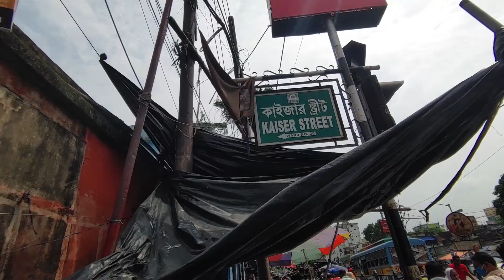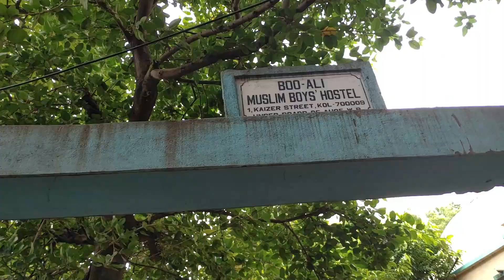Sealdah Railway Athletic Club Durga Puja 2021 Preparation |Kolkata Durga Puja 2021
👉Sealdah Railway Athletic Club Durga Puja 2021 Preparation | Durga Puja 2021 |Kolkata Durga Puja 2021 | Durga Puja Near Sealdah

Nomoskar, Ei video te Durga Puja 2021 niye Sealdah Railway Athletic Club Durga Puja somporke banalam. North Kolkata Durga Pujo and Central Kolkata Durga Puja onek chotto bela thekei dekhchi. Tai choto bela k fire pete abar ei clubb gulor Durga Puja Preparation niye aro video asche. Amar ager video gulo North Kolkata Durga Puja 2021 niye chilo. Echarao College Square Durga Puja 2021, Kar Bagan, Kabiraj Bagan. Pallysree. Hatibagan. Dhar Bagan Durga Puja 2021, Sangraai Durga Puja 2021, Telengabagan Durga Puja 2021, Hatibagan Sorbojonin Durga Puja 2021, Nalin Sarkar Street Durga Puja 2021, Pallishri Durga Puja 2021, Gauribari Durga Puja 2021. Dhar Bagan Durga Puja 2021 ei sob Video channel a ache dekhe nite paren. Erpor  Sealdah Santosh Mitra Square Durga Puja 2021, Sealdah railway Athletic Club Durga Puja 2021, Mohammad Ali Park Durga Puja 2021 niye video asche.To bangali toiri hoye jao sorboshrestho Utsav DurgaPuja 2021 er jonno

👉My Gears :
DSLR : Nikon D5300
Lens : 18-55 MM, 70-300 MM Kit
Camera Case : Easycover Camera Case For Nikon D5300 (Black)
Another DSLR : Canon M50
Lens : 18-50 MM
Phone : LG G8X Thinq (Black 128 GB, 6 GB RAM)
Another Phone : Redmi Note 7 Pro
Microphone : Boya BY BM-3031 On Camera Shotgun Condenser Microphone
Action Camera : Gopro Hero 8 Black
Drone : DJI Mini 2
Charger : Sony BCG-34HHN CIN5 Battery Charger
SSD : Crucial BX500 240GB 3D NAND SATA 2.5 Inch SSD

👉Music I Used :
Song - ELO MAA DUGGA ( এলো মা দুগ্গা ) | ESO BONDHU ( এসো বন্ধু ) | NEW DURGA PUJA SONG 2020 | ROOH MUSIC